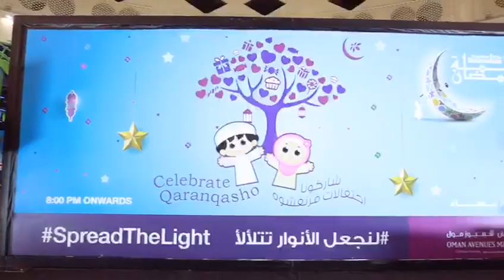احتفالات قرنقشوه - Qaranqasho Celebrations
هذه بعض اللحظات الرائعة من احتفالنا بمناسبة القرنقشوه في رمضان هذا العام.
الكثير من المرح والحماس والكثير من الابتسامات الجميلة أيضاً!
شكراً لجميع من شاركنا الاحتفال!

Here are highlights from our Qaranqasho celebrations this Ramadan! Catch the smiles and enthusiasm on the kids’ faces.

Thank you all for being a part of our fun activities and lively entertainment during Qaranqasho this year.